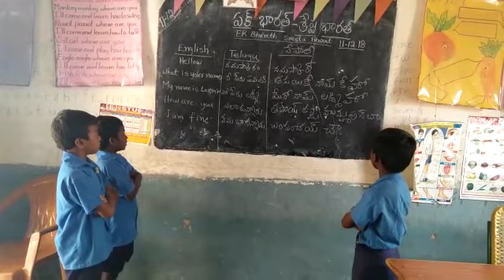MPPS APPARAJUPETA,BADVEL MANDAL,KADAPA DT,NEPALI LANGUAGE